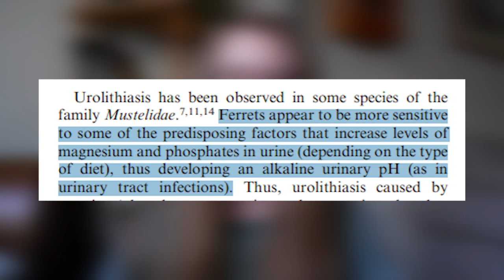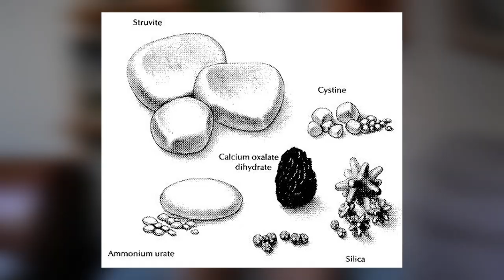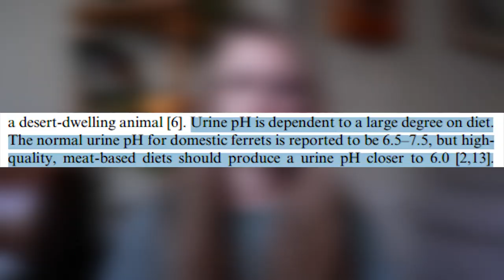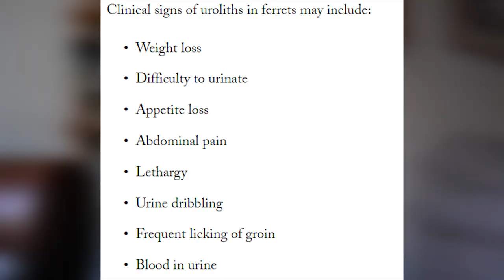Don't Make This BIG Ferret Care MISTAKE...